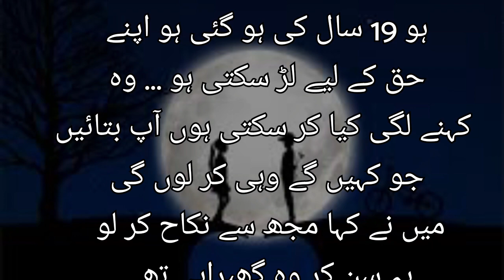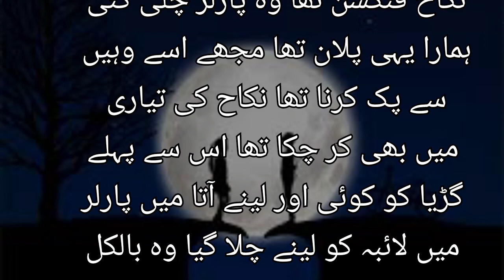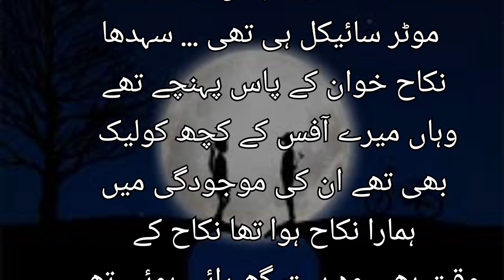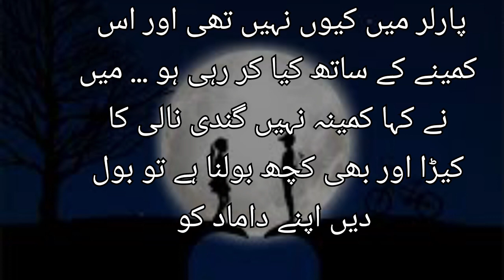Badla | 4th Part | Moral Story in Urdu | Sachi kahaniyan | husband wife ki Kahani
Badla | بدلہ | Moral Story in Urdu | Sachi kahaniyan | husband wife ki Kahani